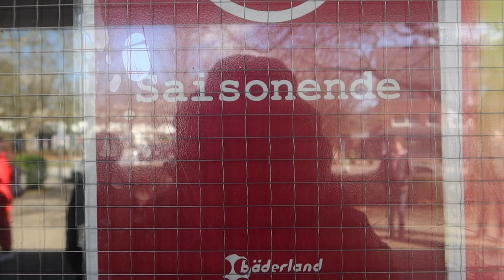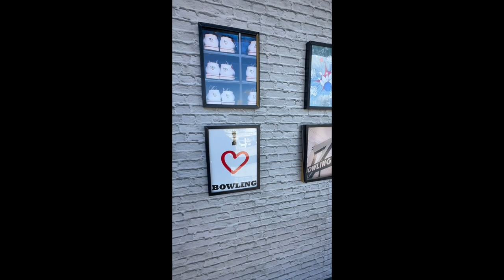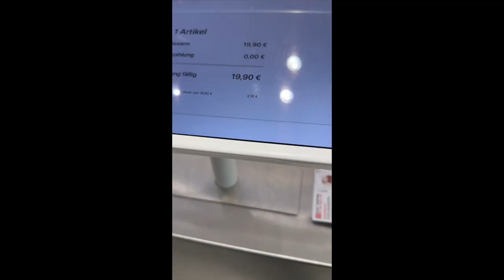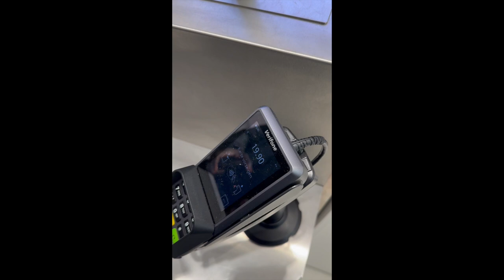My Sunday Vlog Hamburg|Tracy's English Lesson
The Sunday didn't go as planned but I still had a beautiful blessed Sunday.